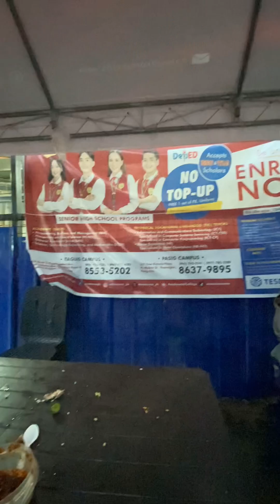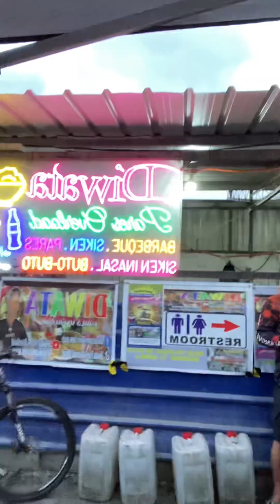Diwata pares overload dinayo natin?